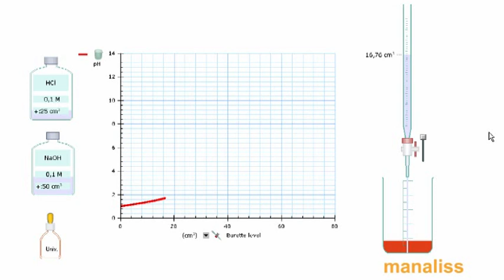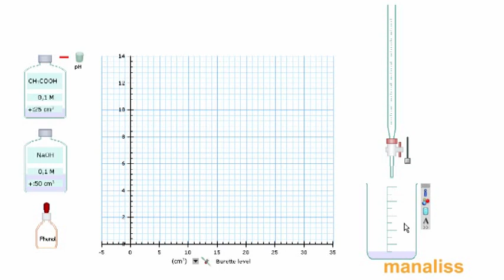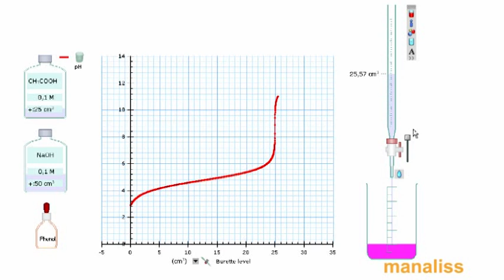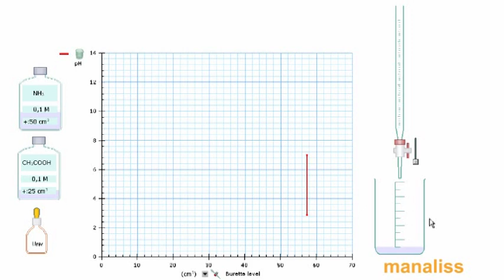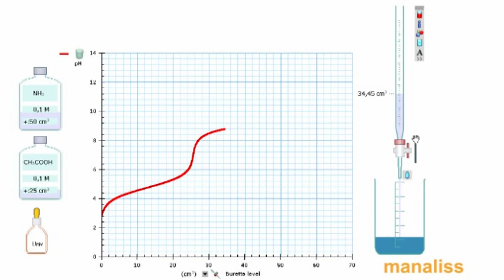G LYKEIOY KAT - ALKALIMETRIA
Ογκομέτρηση. Αλκαλιμετρία. Εξουδετέρωση διαλυμάτων οξέων από διαλάυματα βάσης. Όλες οι δυνατές περιπτώσεις. Με ταυτόχρονη καταγραφή του ρΗ.